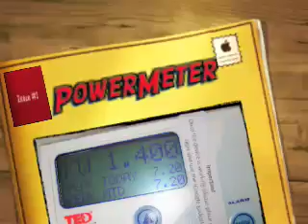Google PowerMeter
This is a powerful tool available to Google folks and their partners. One day I am sure it will be open to the world or something like it.  It measures how much electricity you are using every time you turn an appliance on or off  - it is your electrical footprint as it were.  When we turned on the oven the meter spiked - not so good.  This video focuses on another common appliance, but demonstrates how this tool can make us all a lot more energy conscious.